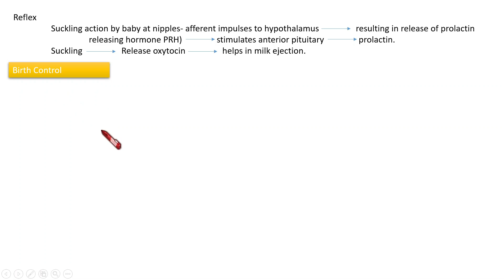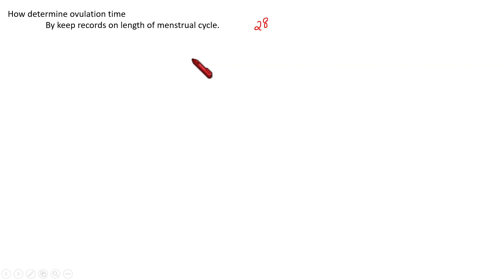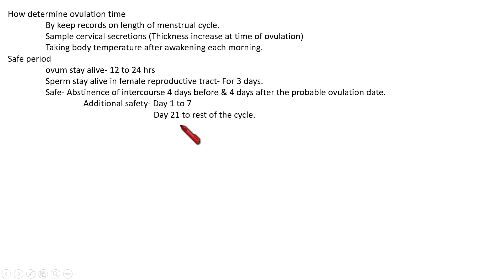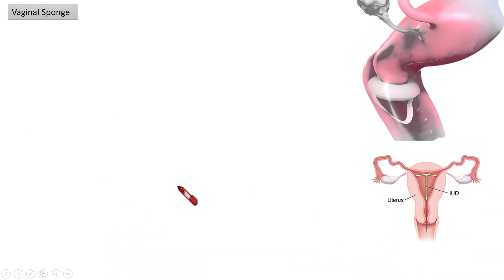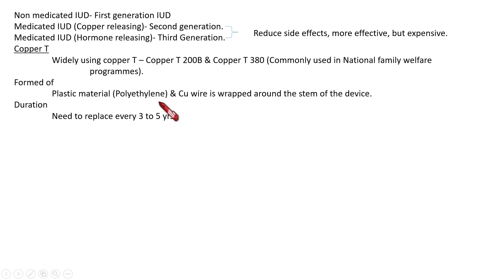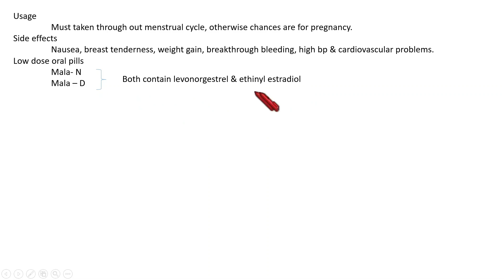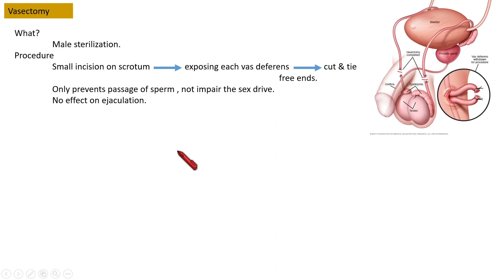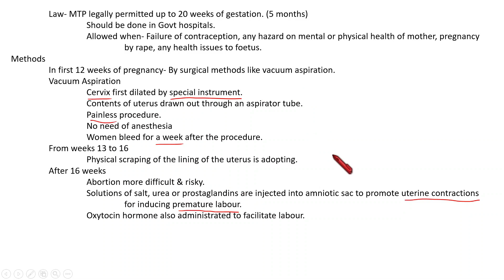Birth control methods | Malayalam | FYUGP | Sem 1 | Dr. Rani.S.Dharan